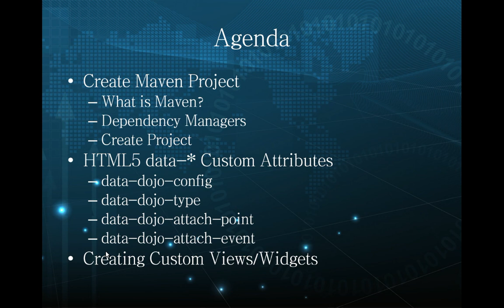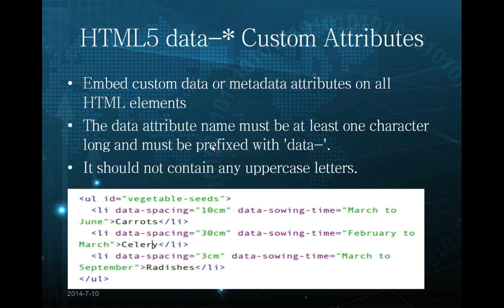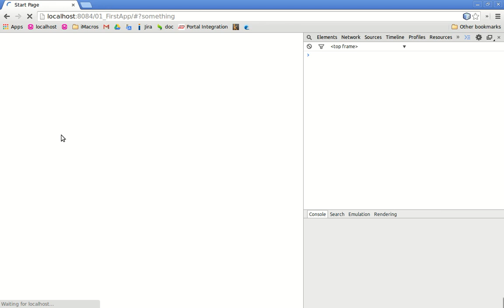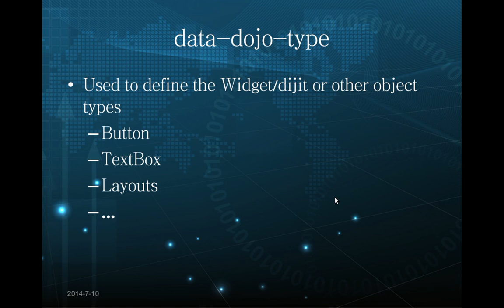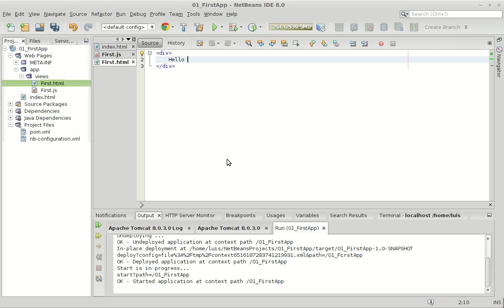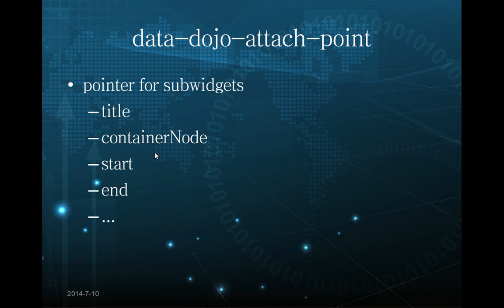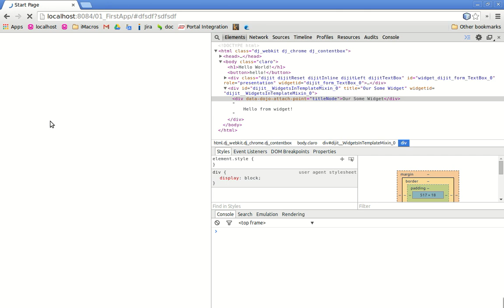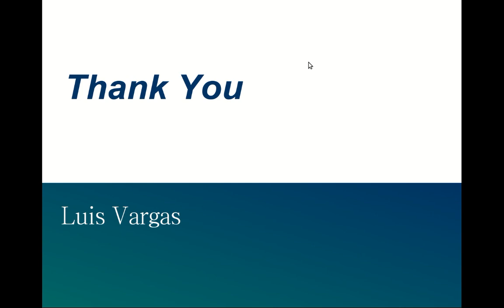01 First App - Dojo Toolkit Tutorial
Create an application that uses a separate template and this template contains other widgets inside
Source Code: